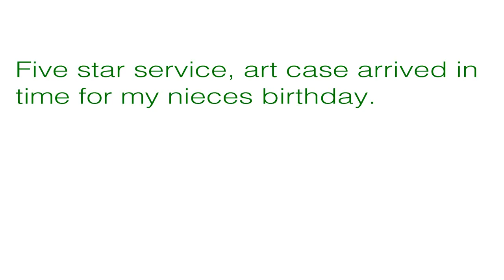Below5pound Paw Patrol and Disney Toy Campaign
Below5pound Nickelodeon Paw Patrol umbrella, guitar and Disney puzzle toys